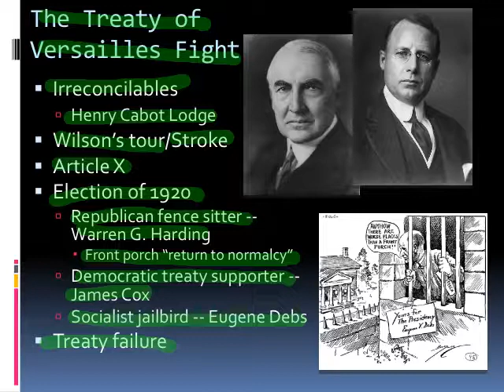WWI Slide 10 Treaty of Versailles Fight